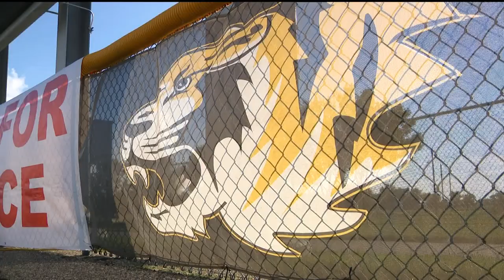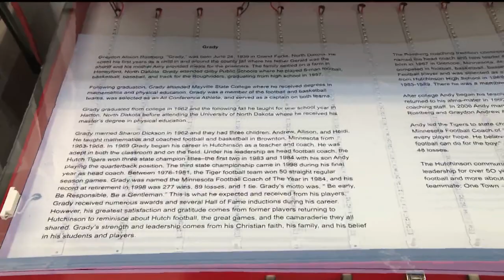Hutchinson football honors father-son coaching legacy with renaming of field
The father-son coaching duo of Grady and Andy Rostberg helped transform the Hutchinson football program into a perennial powerhouse. Later this month, their legacy will be recognized when they rename the field "Rostberg Stadium."